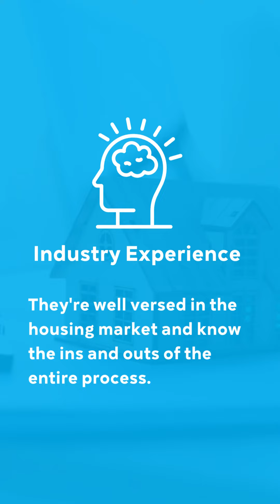Key Reasons To Use a Real Estate Agent When You Sell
Think you can save money by selling your home yourself? You may want to think again! A lot more goes into listing and successfully selling a home than just choosing a price and sticking a sign in the yard.  Let's chat so that you can make sure you get the best price and that your investment is properly represent.

Sell 207 | Your Midcoast Maine Waterfront Real Estate Specialists